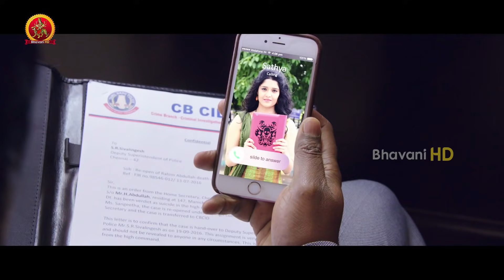లారెన్స్ మల్లి శ్మశానం పక్కనే ఇల్లు తీసుకున్నాడు | Raghava Lawrence Latest Horror Scenes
Watch Lawrence Latest Horror Scenes.